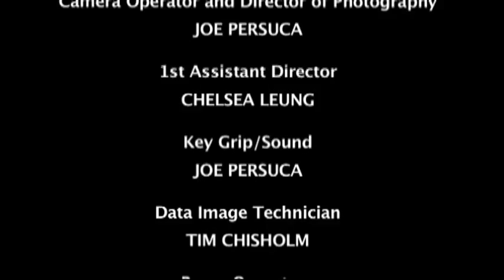Stay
Stay - Gay Short Film